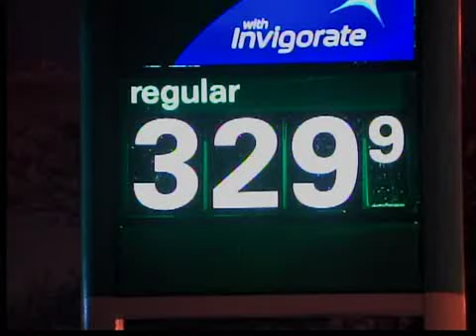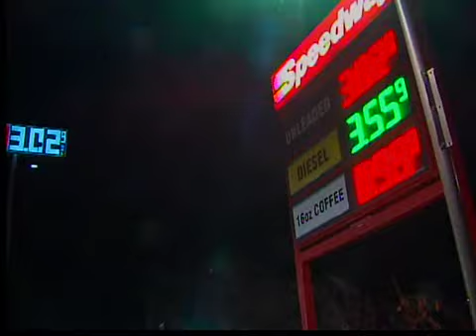Rising Oil/Gas Prices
John Kosich reports on the rising gas prices as a result of unrest in Libya.